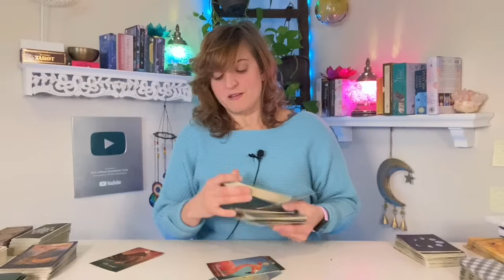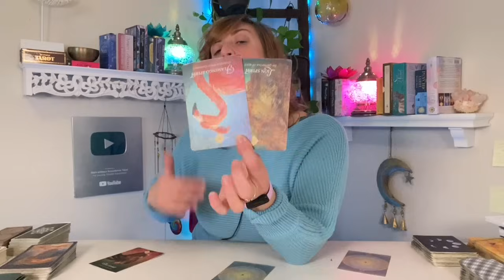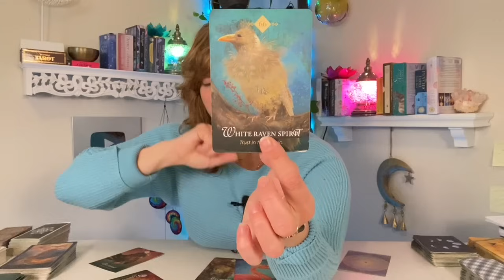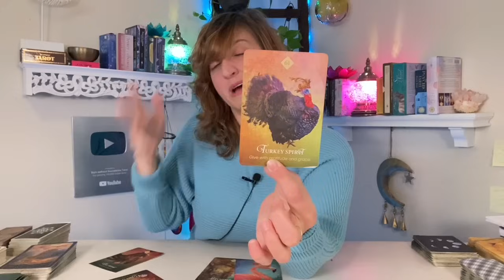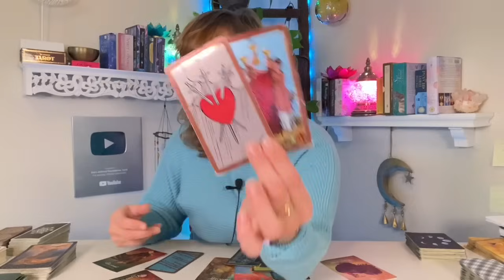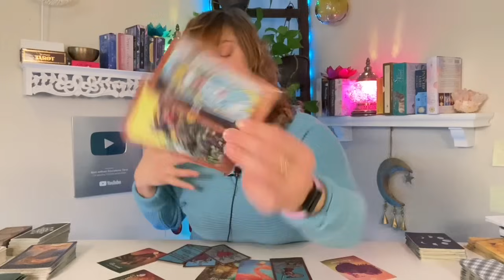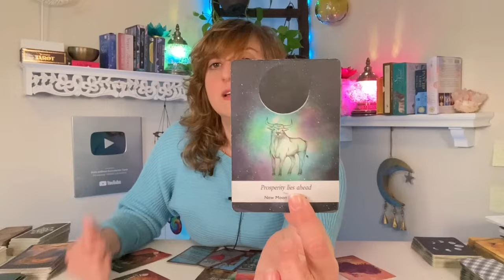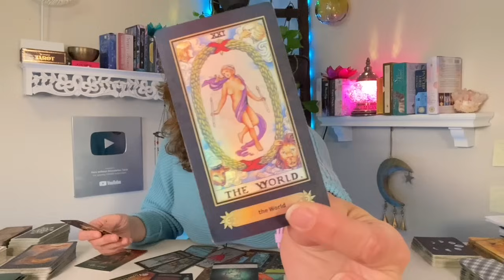♐️ SAGITTARIUS Tarot ♐️ THIS IS SO GOOD YOU WON’T BELIEVE IT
Week Ahead Sagittarius Tarot - Weekly Oracle and tarot card reading from Born without Boundaries. What are your spirit guides telling you? EXTENDED READING

FB: Born without Boundaries Tarot